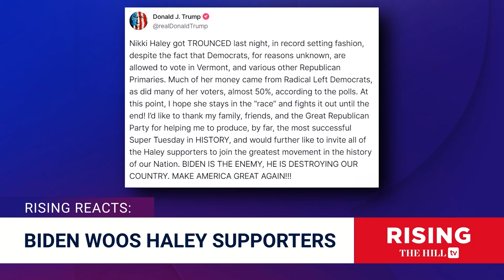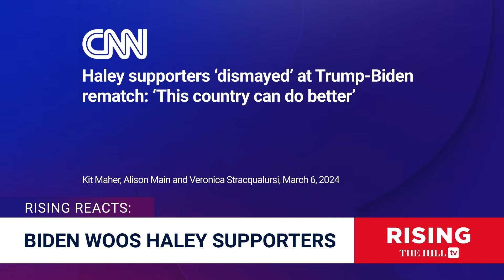TRUMP v. BIDEN: What's a HALEY Supporter To Do?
Briahna Joy Gray and Amber Duke discuss President Joe Biden and former President Donald Trump's reactions to Nikki Haley's suspension of her presidential campaign.